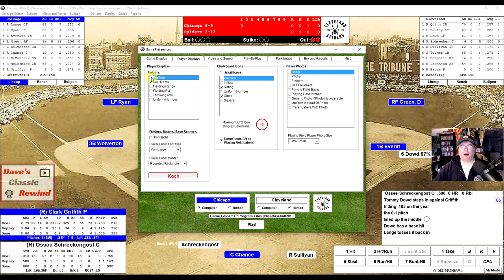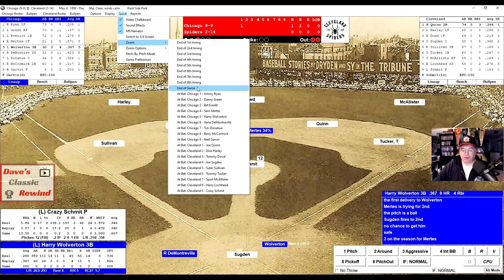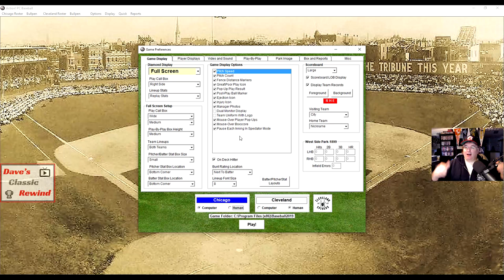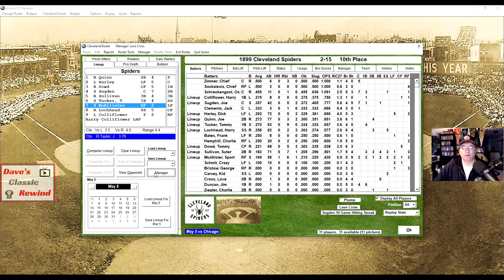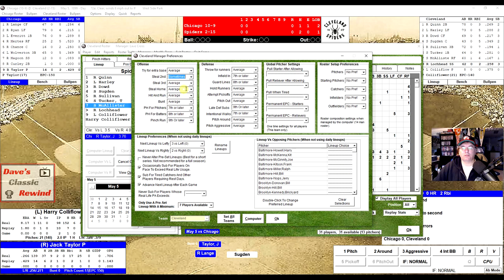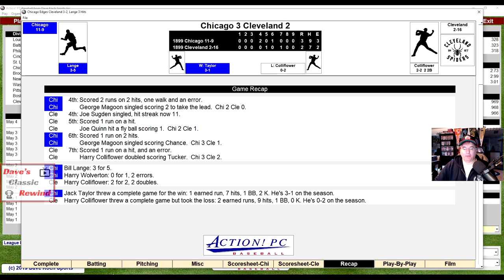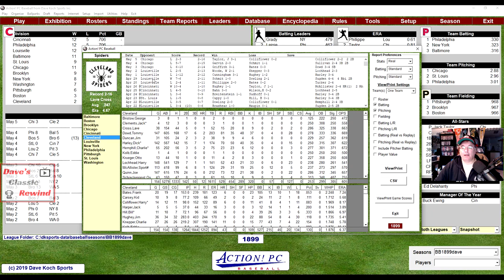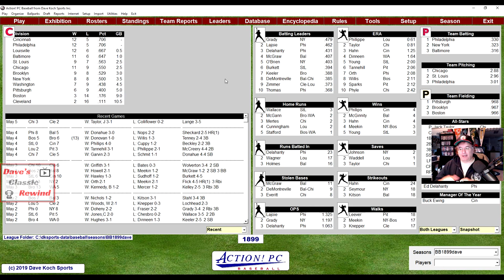Action PC 1899 Spiders baseball #4